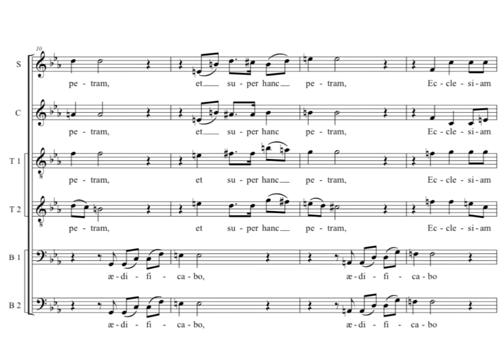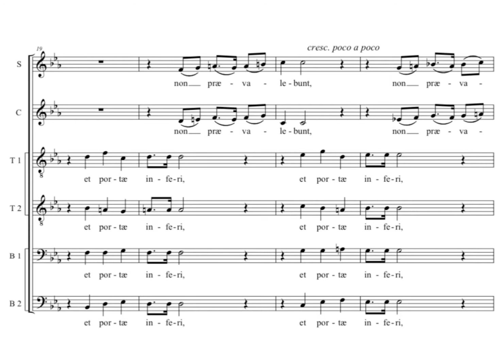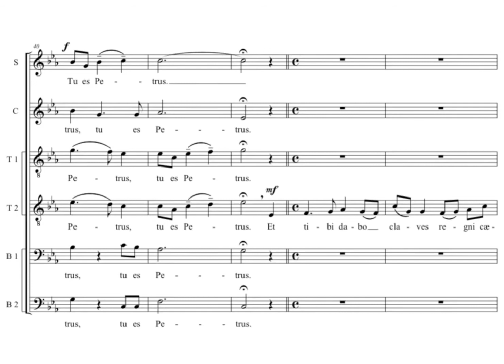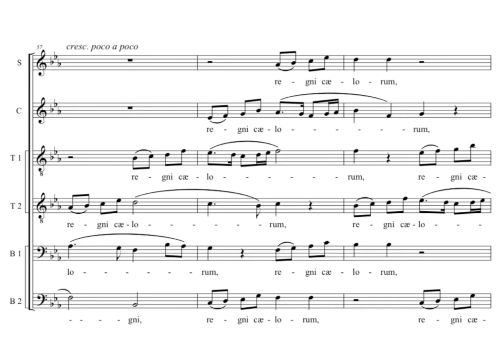Giuseppe Liberto - Tu es Petrus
Mottetto a 6 voci dispari.

Registrazione dal vivo della Cappella Musicale Pontificia diretta dall’autore in Piazza San Pietro il 24 aprile 2005, in occasione della Santa Messa per l’Inizio del Ministero Petrino di Benedetto XVI.